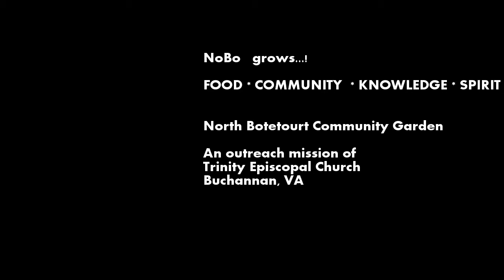North Botetourt Community Garden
Starting in 2013, in the Episcopal Diocese of Southwestern Virginia,  the small congregation of Trinity Episcopal Church in Buchanan, Virginia started a community garden to help provide fresh, locally grown vegetables for those in need.  The food grown is delivered to the Buchanan Food Pantry, the Botetourt County Food Pantry, and to the local health department for WIC clients.

Partners include:
Virginia Tech Extension Office
Master Gardeners
4-Honey Club

Contributers:
Terry and Kathy Austin
Cash Building Supply
Metal Roofing Supply, Inc.
Phillip Simmons' BTEC Building Trades students

Beneficiaries:
BAMA Food Pantry
Botetourt Food Pantry
WIC Program